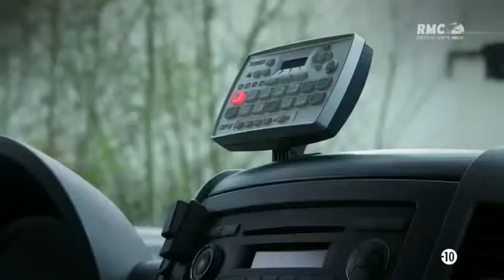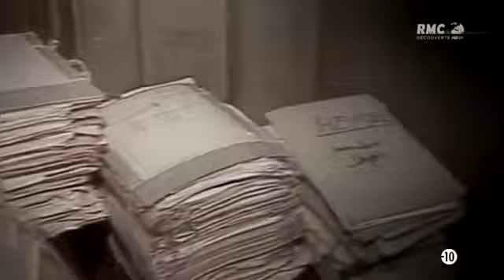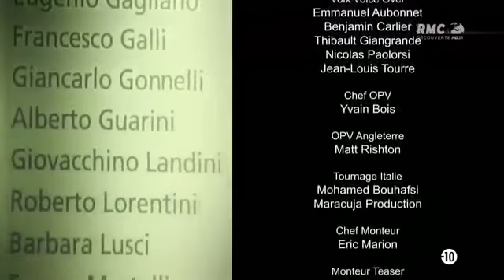LES GRANDS DRAMES DU SPORT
Il documentario realizzato in occasione del 30° Anniversario dalla strage dello Stadio Heysel di Bruxelles nella quale il 29 maggio 1985 morirono 39 spettatori schiacciati prima della finale di Coppa dei Campioni fra il Liverpool e la Juventus in seguito all’assalto cruento dei tifosi inglesi nel settore Z della curva destinato ai belgi, il quale, a causa della scellerata prevendita senza il controllo del bagarinaggio dei biglietti, fu occupato per la maggioranza dei posti dai tifosi dei club italiani juventini. (VIDEO: RMC ©)